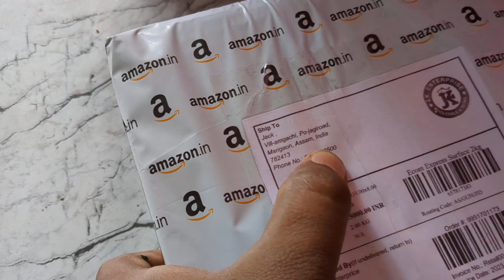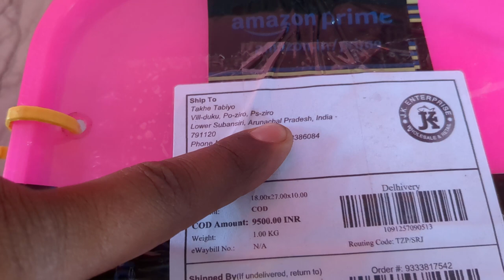Electric Fishing Machine Susan_735 Susan_835MP Susan_1050NP SAMUS_888M Call/whatsApp-9933341516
Chat whatsapp-

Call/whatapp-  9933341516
All India "COD" available

SAMUS 888M- 16,500/- 15Ft
SAMUS 1600G- 19,500/-   20Ft

SUSAN 2030NP- 18500/- 14Ft
SUSAN 1030sMP- 16,500/- 12Ft
SUSAN 1050NP- 12,500/- 10Ft
SUSAN 835MP- 10,100/- 7Ft
SUSAN 735MP-  8500/- 5Ft